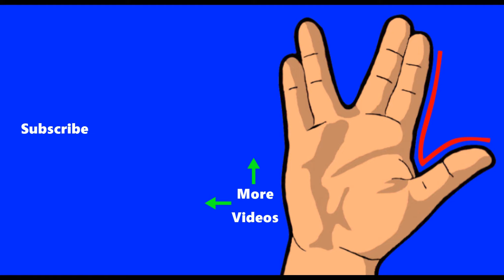'Dead Rising 4' Glitch 1 - Sir Knight Does The Running Man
Check out my first glitch that I found in Dead Rising 4.

Game Description:
Dead Rising 4 is a hilariously fun, action-adventure video game developed by Capcom Vancouver and published by Microsoft Studios for Xbox One and Microsoft Windows. It now now available on PS4 known as Dead Rising 4: Frank's Big Package. Dead Rising 4 is also the fourth installment in the Dead Rising series.